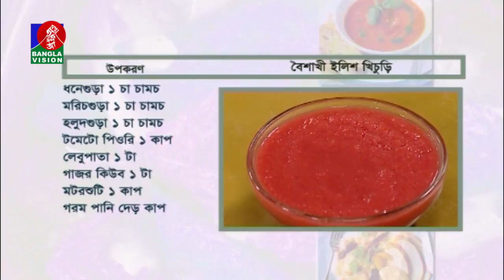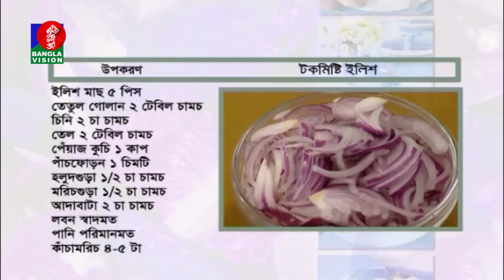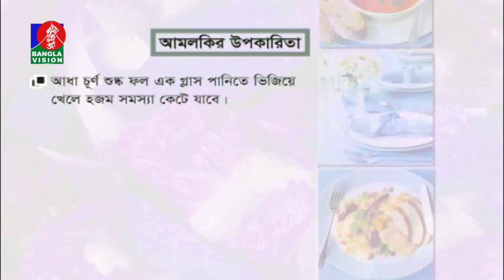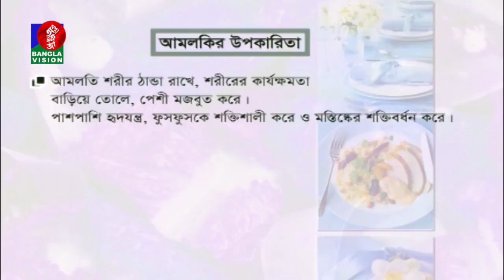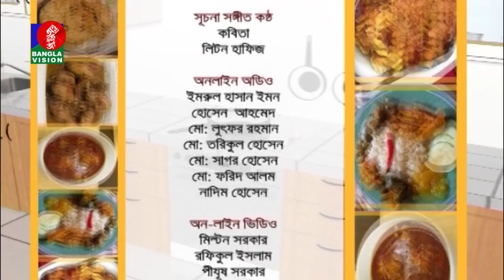Liza | রান্না বিষয়ক অনুষ্ঠান | Amader Rannaghor | Tariqul Islam Shazal | Ep-549